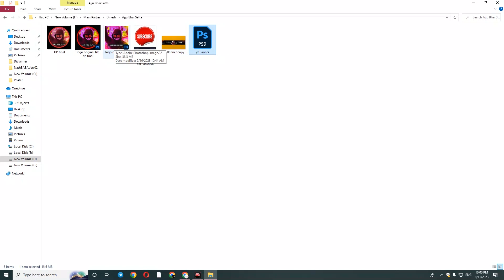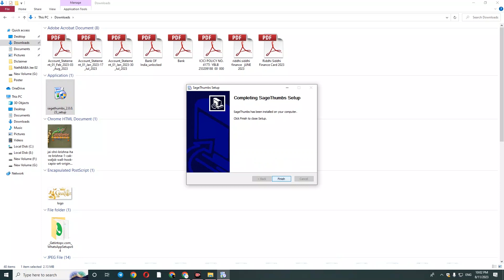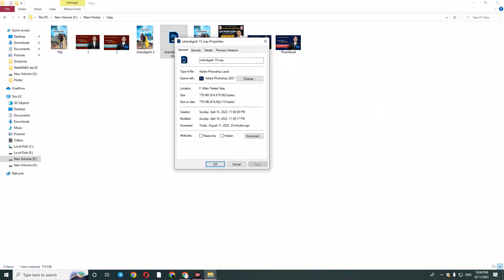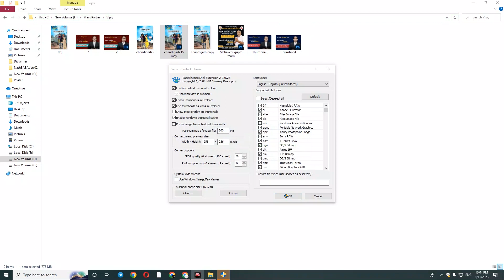How To View PSD Files Thumbnail || Sage Thumbs || PSD Viewer || Photoshop file dekhe folder me bhi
Hi Friends
Whatsapp New Trick, Latest Whatsapp Trick Hindi me likho english translate on whatsapp, whatsapp latest amazing features

File View
PSD View